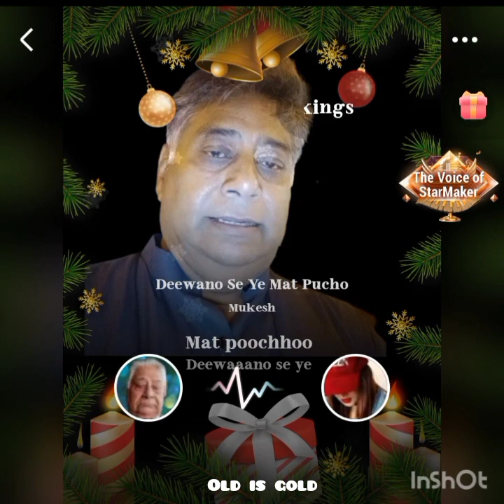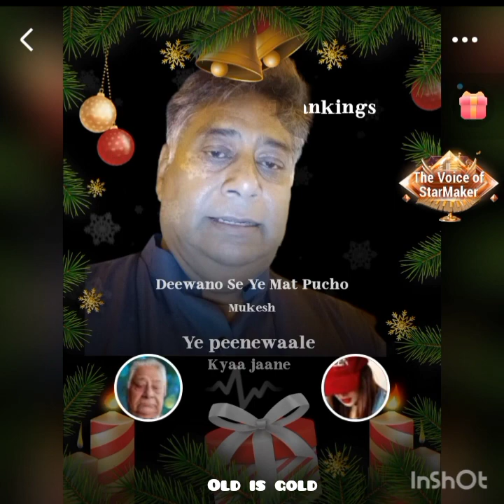deewanon se yah Mat Poochho Gujari hai